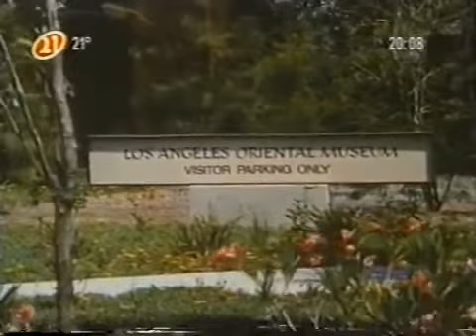Casal 20 5TP O Ano do Cão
Mais uma vez,eles vão se meter em confusão.

O Natal merece uma comemoração especial.

Eu postei esse episódio, é a melhor forma que encontrei pra agradecer, vocês são incríveis e me fazem muito feliz com toda essa animação, amor é carinho pelos Harts.